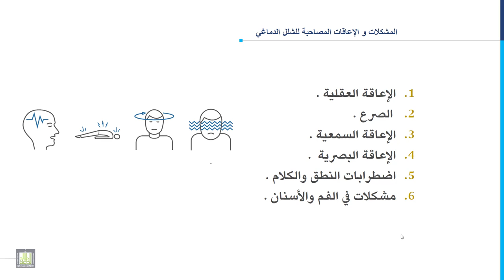مدخل إلى التربية الخاصة | 6-6 | الإعاقات المصاحبة للشلل الدماغي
المقررات المفتوحة
الدرس السادس: الإعاقات المصاحبة للشلل الدماغي
1. الإعاقة العقلية.
2. الإعاقات الاخرى.